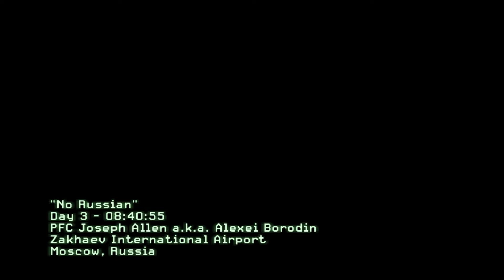Call Of Duty Modern Warfare 2 Act 1 No Russian